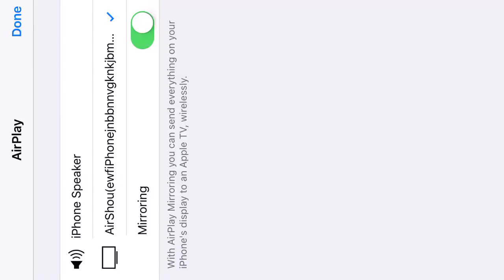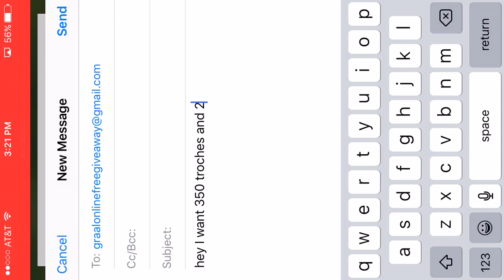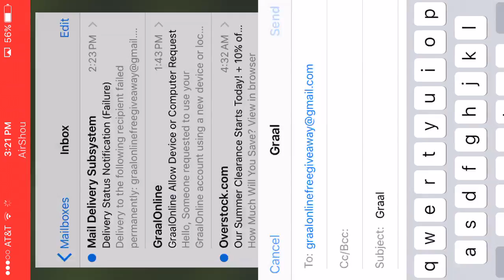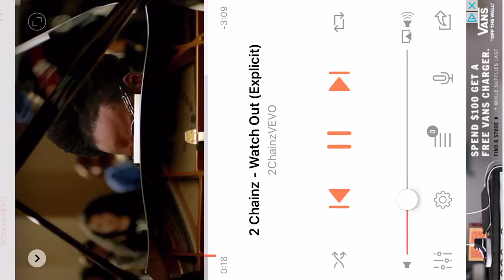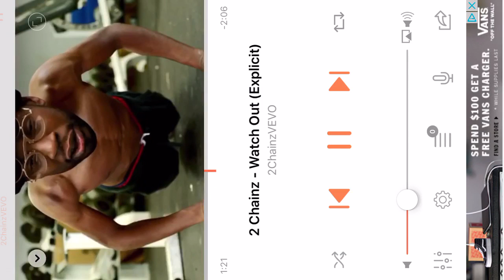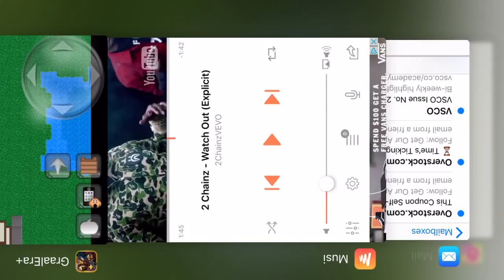How to get Free Weapons & Items In Graal Online Era!!